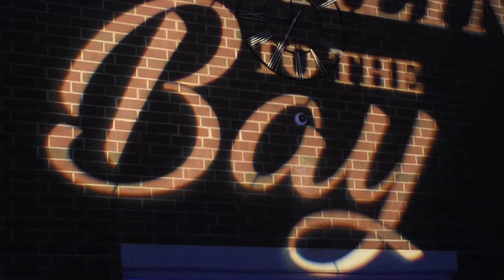Cane Bay High Prom 2019 :: Prom By Live Tour :: Live Productions - School Event Production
From Brooklyn to the Bay: Cane Bay High School transforms into a massive club in the heart of Manhattan for Prom2019 with the PromByLiveTour bringing in tons of specialty lighting, draping, entertainment and special FX!

Wish your school's events looked like this? We're now accepting bookings for the 2020, 2021 and 2022 PromByLive Tours as well as booking for HOCO2019 and FormalFest2020!

The Prom By Live Tour is the school entertainment division of Charleston, SC-based production company "Live Productions". Fusing Entertainment, Production, and Design, our events are unique entertainment experiences that bring concert and festival quality entertainment, sound, and lighting to schools across the Southeastern United States.